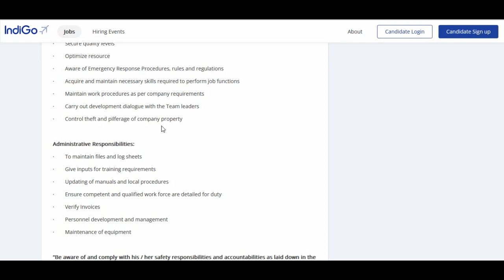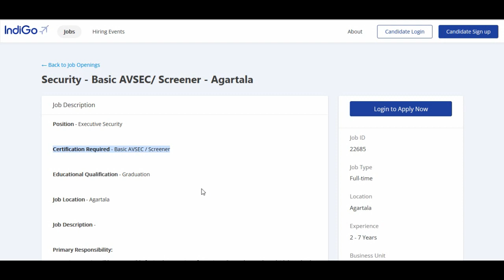ত্রিপুরা রাজ্যে আগরতলাতে নিয়োগ ২০২২||Tripura Airport Job 2022|Tripura Job news 2022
নমস্কার
আজকের ভিডিওতে আমরা আলোচনা করেছি agtairportjob tripurajob airportindigojob য়ে নিয়োগের কথা বলা হয়েছে সে বিষয়ে আমরা বিস্তারিত ভাবে তুলে ধরেছি। ভিডিওটা ভাল লাগলে লাইক, শেয়ার , কমেন্ট করতে ভুলবেন না।